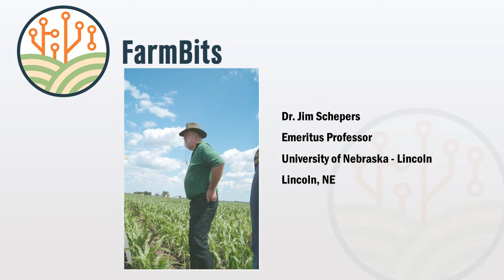Episode 035: Making Sense of Sensors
Sensors have been proposed as a tool for measuring crop nitrogen status, allowing for sensor-based nitrogen management decisions that respond to the crop's nitrogen needs in real-time. Dr. Jim Schepers, Emeritus Professor in the Agronomy and Horticulture Department at UNL and former researcher with the USDA-ARS, joins this episode of the FarmBits podcast. This discussion with Dr. Schepers covers the history of nitrogen sensor development, the theory behind why sensors should enable better nitrogen management, advantages and disadvantages to different sensor platforms, and the future of sensor-based technologies. Over his esteemed career, Dr. Schepers has driven innovation in responsive nitrogen management using sensor technologies and he continues to be involved in innovative research still today. Sensor-based solutions are of growing interest to farmers, trusted advisors, and researchers alike and there is no better way to learn more about sensor-based solutions than learning from Dr. Schepers.

Opinions expressed by the hosts and guests on this podcast are solely their own, and do not reflect the views of Nebraska Extension or the University of Nebraska - Lincoln.